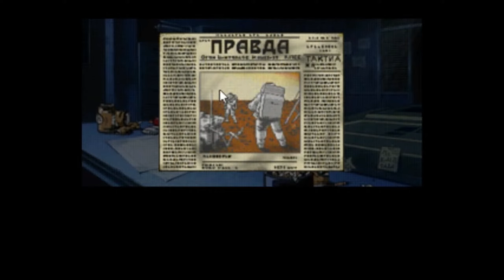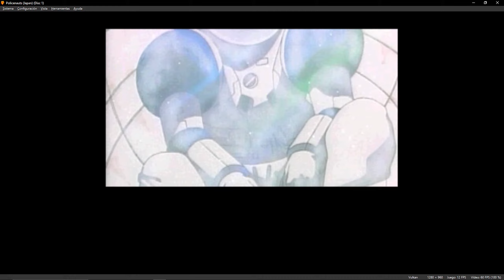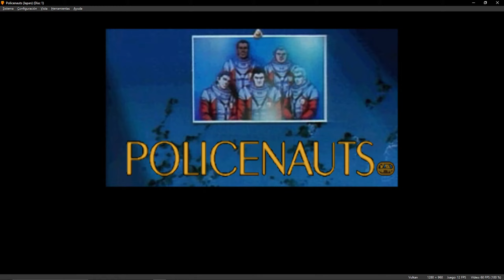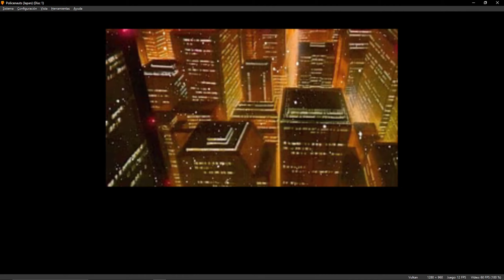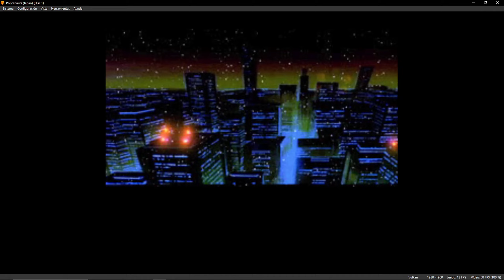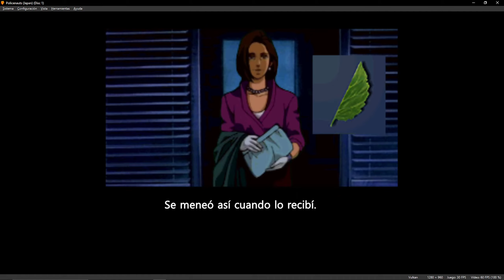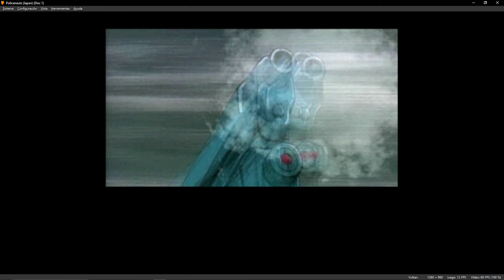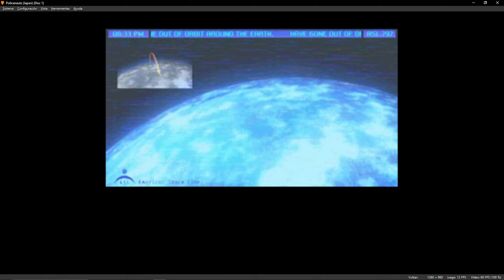Policenauts - ESPAÑOL - 1440p 60fps - Full Gameplay sin comentarios - 1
Policenauts (ポリスノーツ?) es una aventura gráfica con una narrativa de ciencia ficción publicada por Konami, escrita y dirigida por Hideo Kojima. Fue inicialmente lanzada para la plataforma de ordenador PC-9821 en 1994, seguida por versiones para 3DO en 1995 y PlayStation y Sega Saturn en 1996. El juego nunca ha sido lanzado fuera de Japón oficialmente, a pesar de los planes de una localización al inglés para la versión Saturn. El 24 de agosto de 2009 (en honor al 46º cumpleaños de su diseñador Hideo Kojima) se publicó en internet un parche no oficial para traducirlo al inglés.

Policenauts, como el anterior Snatcher, hace varios homenajes a películas anteriores. El más obvio son las respectivas semejanzas entre Jonathan y Ed (los protagonistas) con Riggs y Murtaugh de Lethal Weapon. El juego se centra en un detective que viaja a una colonia espacial a investigar las circunstancias en torno al asesinato de su exmujer y la repentina desaparición de su nuevo marido.

Mi Setup:
*   Microprocesador: Intel Core i5-8400
*   Memoria RAM: Corsair 16gb 3200mhz
*   Tarjeta Grafica: Asus GTX 1060 - 6gb
*   Fuente: EVGA 700watt 80 Plus Bronze
*   Monitor 1: LED Smart Tv Philips 42 pulgadas PHG5102/77
*   Monitor 2: LED Smart Tv Noblex 32 pulgadas DK32X5000 X5 Series (en vertical)
*   Gafas Virtuales: Oculus Rift
*   Webcam: Sinovision SN-U4
*   Teclado: Redragon Yama K550 QWERTY Outemu Purple
*   Mouse: Logitech G Serie Hero G502 - KDA Edition
*   Mouse Pad: Redragon P006 Kunlun
*   Auricular 1: Sony Wh-1000xm3
*   Auricular 2: Skullcandy Hesh 2 black y gun metal
*   Micrófono: Samson Meteor Mic condensador cardioide
*   Joystick 1: Microsoft Xbox Series X Carbon Black
*   Joystick 2: Microsoft Xbox 360 inalámbrico
*   Celular con el que juego: Motorola g72
*   Programa de edicion: Filmora X
*   Captura de directos: OBS Studio